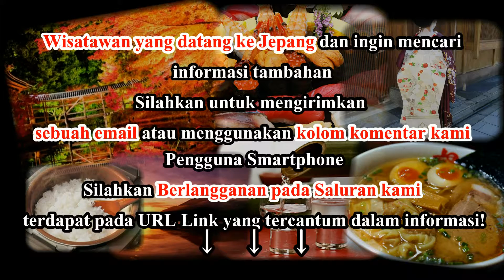Wisata Jepang: Kuil Kinpusenji tempat melihat bunga sakura gunung yoshino, Nara019 Moopon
Wisata Jepang: Kuil Kinpusenji tempat melihat bunga sakura gunung yoshino, Nara

Kuil Kinpusenji adalah kuil pendahulu di Yoshino dan merupakan kuil utama Shugendo yang sangat penting. Shugendo adalah kepercayaan yang menyembah gunung yang mengombinasikan ajaran Buddha dan Shinto. Kuil ini terdaftar Situs Warisan Dunia UNESCO, dari Yoshino, dan aula utamanya, Aula Zao-Do dengan tinggi 34m, dikatakan sebagai bangunan kayu terbesar ke dua di Jepang setelah kuil Todaiji Nara.
Tiga patung Zao Gongen berkulit biru berdiri didalam aula Zao-do, dewa yang sangat dicari untuk melindungi gunung suci di daerah Yoshino. Zao Gongen adalah salah satu dewa penting di Shugendo, menggambarkan masa-lalu, masa kini dan masa depan Buddha. Tiga patung kuil ini yang telah berdiri selama 1300 tahun, berukuran tinggi 7 meter dan masing-masing melambangkan satu dari tiga fase.
Kuil Kinpusenji sering mengadakan acara seminar Shugendo, yang menyoroti mengenai ketahanan fisik dan mental dari elemen-elemen yang ada, seperti bergantung di tebing atau duduk di bawah air terjun, yang Shugendo ajarkan untuk mendapatkan pencerahan. Juga jalur peziarah berawal dari kuil sampai gunung suci Omine.

Jam Buka: 08:30 sampai 16:30
Tutup: buka sepanjang tahun
HTM: JYP500 (untuk masuk ke aula utama)